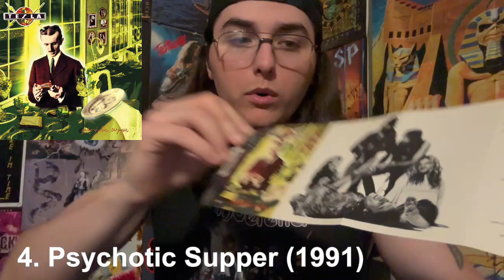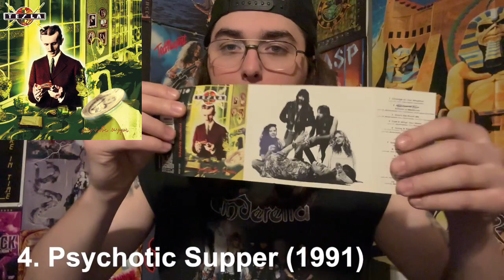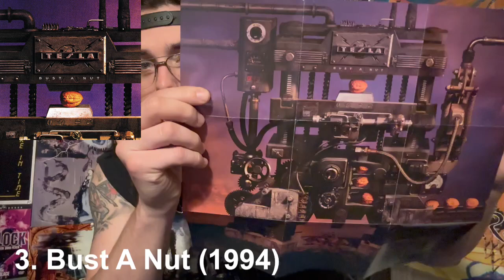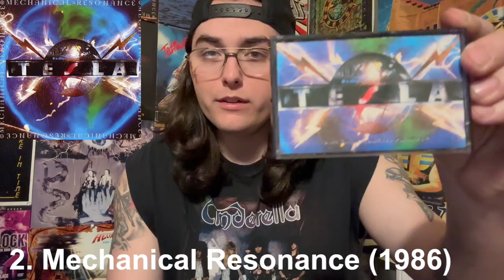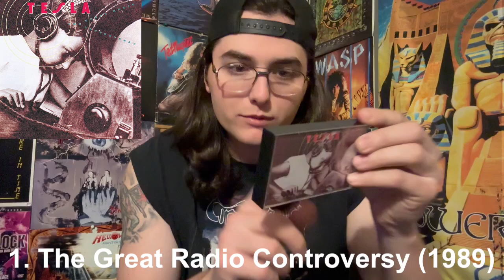Tesla Albums Ranked From Worst to Best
My take on the discography of Tesla!